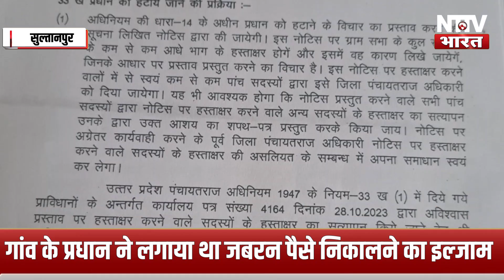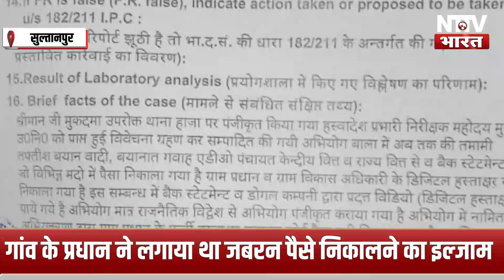Ex Mla चंद्र भद्र सोनू को बड़ी राहत, करीबी प्रधान ने ही लगाया था बड़ा इल्जाम